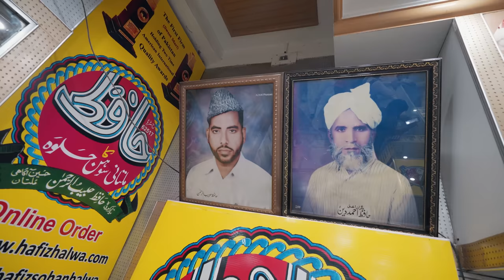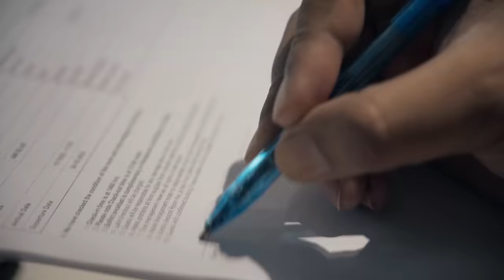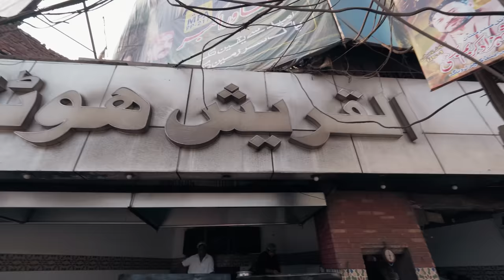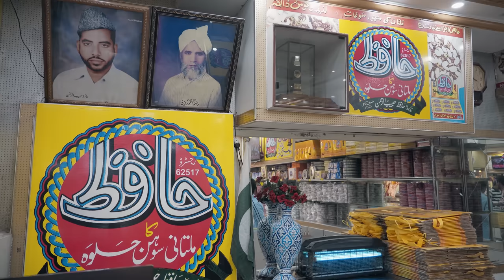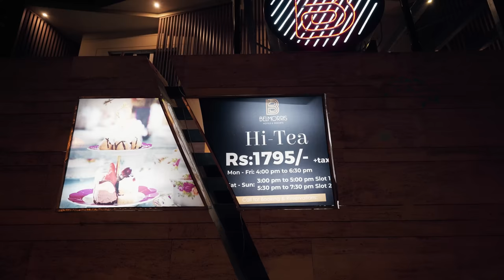Ghanta Ghar Street Food & Best Buffet at Belmorris Hotel | 24 Hours in Multan, Pakistan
Desi Food in Old Multan & Best Buffet in New Multan | Belmorris Hotel Experience | Street Food PK

Multan, known as the "City of Saints" and "Pakistan's Hidden Gem," is a city brimming with history, culture, and, most importantly, an array of delectable cuisines. In my recent whirlwind adventure, I had the opportunity to explore this vibrant city, starting the day by early checking in at the luxurious Belmorris Hotel for a delightful buffet breakfast. Afterward, we ventured to Multan Ghanta Ghar and the renowned Hafiz Sohan Halwa shop in Old Multan. Join me as I share my unforgettable culinary escapade in the heart of South Punjab.

Belmorris Hotel: A Luxurious Morning Start

My journey began at the Belmorris Hotel, a top-notch accommodation in Multan, known for its exquisite rooms, impeccable service, and a delectable menu offering both local and continental cuisines. I started the day with their sumptuous buffet breakfast, which set the perfect tone for a day of culinary exploration in Multan.

The breakfast spread at the Belmorris was a feast for the senses, featuring an array of local and international dishes. From freshly baked bread to local delicacies like parathas and halwa, the choices were endless. The hotel's attentive staff ensured that my dining experience was nothing short of exceptional. It was the ideal beginning to a day filled with flavors and traditions.

Multan Ghanta Ghar: A Gastronomic Adventure

After a hearty breakfast at the Belmorris Hotel, our next destination was Multan Ghanta Ghar, a historic clock tower that serves as the epicenter of the city's bustling food scene. Here, we were on a quest to savor the famous dal by Al Quresh, a local eatery that has gained acclaim for its mouthwatering lentil curry. As we entered the charming eatery, the aroma of spices and simmering lentils wafted through the air, instantly whetting our appetite.

The famous dal lived up to its reputation. Served with freshly baked naan and fragrant rice, the dal was an explosion of flavors. The rich and creamy consistency of the lentils combined with the secret blend of spices created a symphony on my taste buds. The meal was further elevated with a side of tangy achar (pickles) and refreshing yogurt, making it a must-try dish for anyone visiting Multan.

Hafiz Sohan Halwa: A Sweet Tradition

After our delightful lunch at Multan Ghanta Ghar, we made our way to Old Multan to explore another culinary gem – Hafiz Sohan Halwa. Hafiz Sohan Halwa is a legendary sweet shop with a history dating back over a century. The shop has become an icon of Multan's culinary heritage, renowned for its delicious and aromatic Sohan Halwa.

As we stepped into the old-fashioned store, we were greeted by the sweet aroma of ghee and saffron. Hafiz Sohan Halwa is not just a dessert; it's a work of art. Made from pure ghee, sugar, and an assortment of nuts and spices, the Sohan Halwa is a confectionery masterpiece. Each bite is a delightful mix of crunch and melt-in-the-mouth sweetness, a testament to the shop's dedication to preserving tradition and taste. We couldn't resist getting a box of Sohan Halwa as a souvenir to savor this traditional treat even after our short visit to Multan.

Conclusion

My day in Multan was a gastronomic journey that left a lasting impression on my taste buds and my heart. Multan's vibrant culinary scene is a testament to its rich culture and history, and the city's iconic spots like Multan Ghanta Ghar, Hafiz Sohan Halwa, and the Belmorris Hotel are just a few of the many culinary treasures that await exploration in this captivating city.

So, whether you're a food enthusiast or a traveler in search of unique experiences, a visit to Multan is a must. It's a place where tradition and modernity coexist harmoniously, where every meal is a celebration of flavors, and where every bite tells a story of a city deeply rooted in its culinary heritage. Multan is not just a city to visit; it's a city to savor and remember for a lifetime.